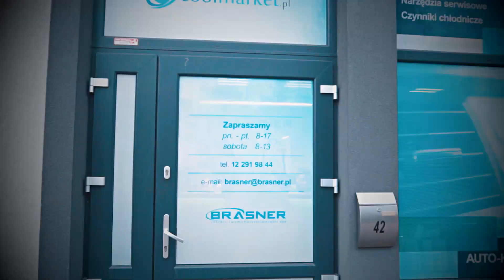Pompka do skroplin mini FLOWATCH 2 SICCOM klimatyzacji | Sposób montażu pompki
Pompka mini FLOWATCH 2 to przede wszystkim kompaktowe wymiary, dzięki nim pasuje do każdego klimatyzatora, w których wymagane jest ekonomiczne i bezawaryjne odprowadzanie skroplin. Pompkę marki Siccom cechuje dodatkowo duża wydajność oraz ciacha praca. Odporna na wodę (IP64) oraz wyposażona w alarm (5A), zapewnia niezawodność. Poza tym, pompka posiada zabezpieczenie termiczne w celu uniknięcia przegrzania.

Z powodu niewielkich rozmiarów pompka skroplin SICCOM mini FLOWATCH 2 nadaje się do montażu we wszystkich typach klimatyzatorów (ścienne, przysufitowo-podłogowe, kanałowe) o mocy chłodniczej nie przekraczającej 10kW.

Cechy produktu:

wysoka wydajność (do 15l/h)
cicha praca (21 dB)
kompaktowe wymiary
wyjście alarmu
zabezpieczenie termiczne z autorestartem.
W skład zestawu wchodzi:

moduł pompki (pompka  + obwody sterujące)
moduł pływaka (3 pozycje: wyłączenie, włączenie, alarm)
 Dane techniczne:

Maksymalny przepływ [l/h] 10,4 (na wysokość 1m) 15,0 (na wysokość 0m)
Maksymalne ssanie [m] 2
Maksymalane podnoszenie [m] 12
Zasilanie [V/Hz] 230/50
Moc [W] 19
Odporność termiczna [oC] 70
Poziom hałasu [dB] 21
Podłączenie alarmu [A] 5
Wymiary pompki SxWxG [mm] 85x28x48
Wymiary pływaka SxWxG [mm] 78x38x37